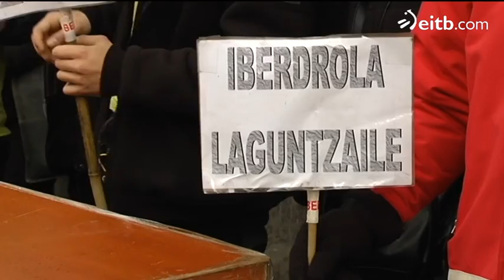LAB denuncia la falta de política industrial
El sindicato ha propuesto que Euskal Herria haga su propio camino, para poder solventar mejor la salida de la crisis, y dejar de perder peso en el PIB.